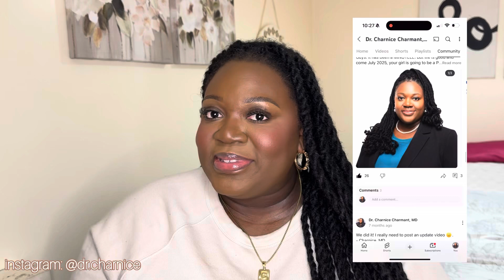I SURVIVED MY THIRD YEAR OF MEDICAL SCHOOL: UPDATE AND REFLECTION ON SGU CLINICAL CLERKSHIPS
Hey guys!

This video is long overdue. Here's a recap of my 3rd year of medical school as a St. George’s University SOM student. My 3rd year took place from January 2023 - December 2023. I did half of my rotations in Baltimore, MD and the other half in Brooklyn, NY. Third year was tough but I learned invaluable clinical skills that I was able to utilize and build on in 4th year and beyond.

Timestamps by Specialty:
1:39 Internal Medicine
4:03 Psychiatry
5:29 OBGYN
8:24 Family Medicine
10:09 Surgery
11:26 Pediatrics